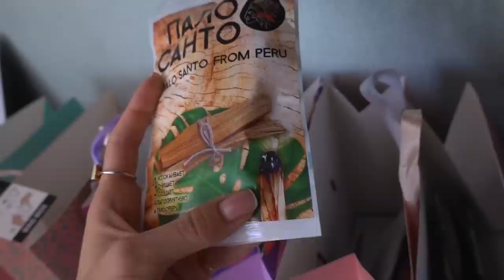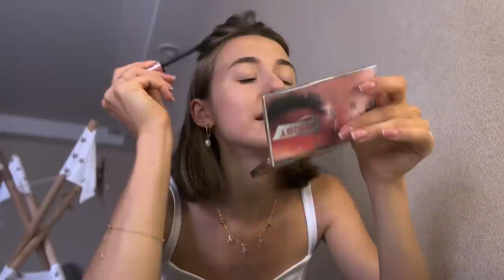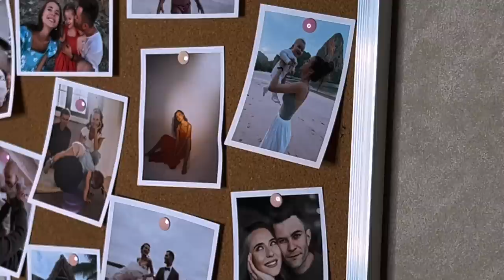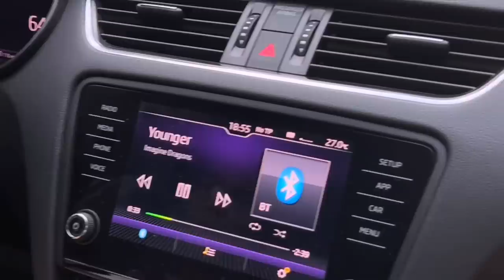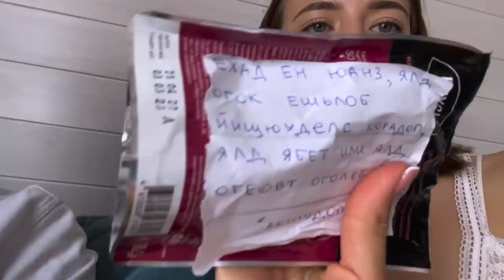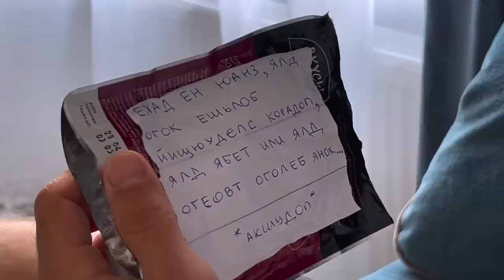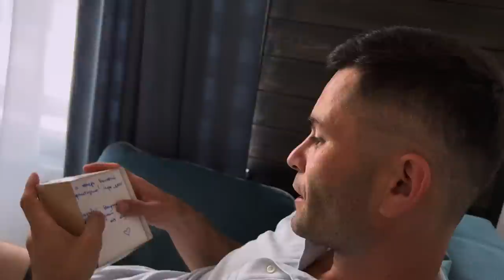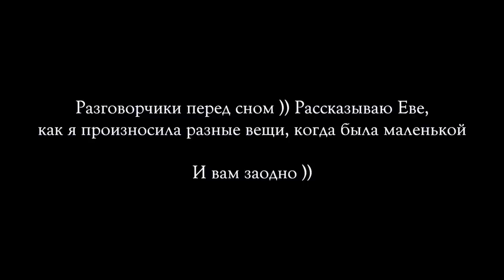Влог: День Рождения Мужа // Моя Первая Йога-Практика // Скоро Переезд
Насыщенный влог с будней в Екатеринбурге: моя первая йога-практика в роли преподавателя, квест Денису на ДР, запись кавера на барабанах и даже немного кадров из новой квартиры!

Скидка на сайте LaRedoute: код "5594" предоставляет дополнительную скидку -50% на весь заказ. Не действует на товары с надписью "финальная цена", суммируется со скидками на товарах.